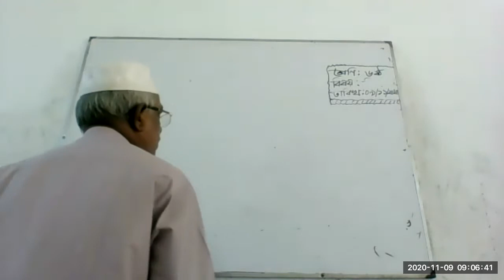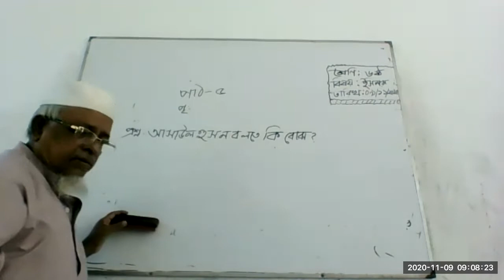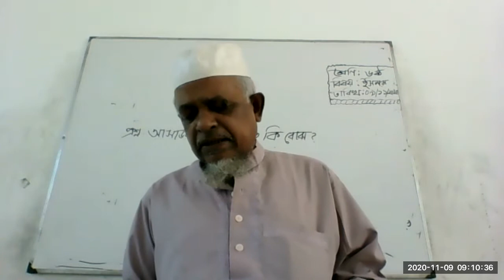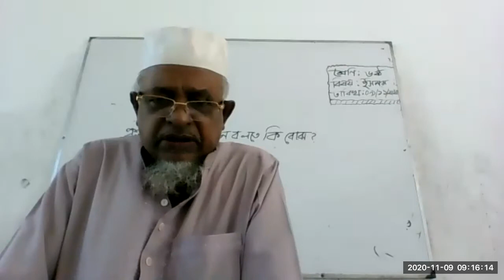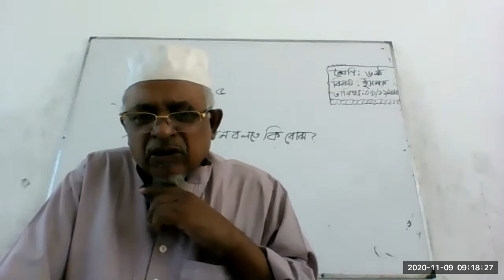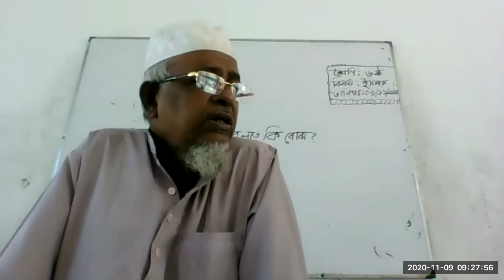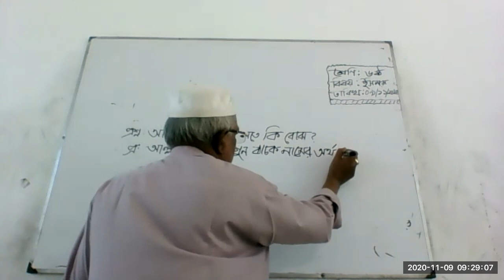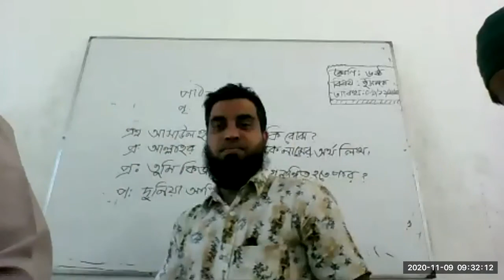class 6 Islam Religion